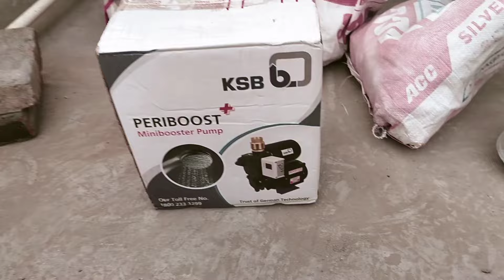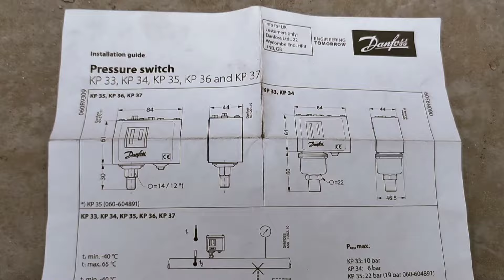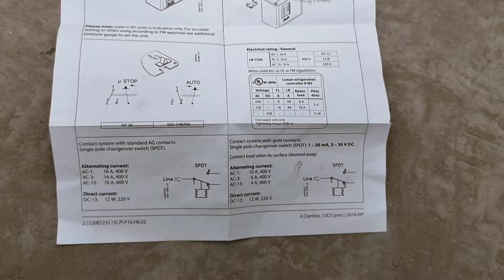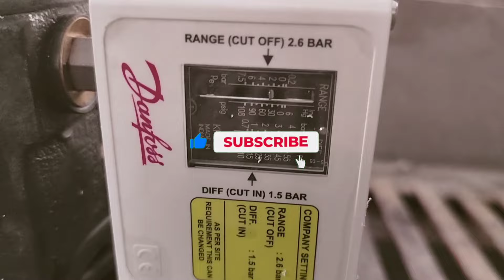Power Booster Water Pump installation/ पानी प्रेशर पम्प हाउस में फिटिंग करने का आसान तरीका /Pressure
Pressure pump fitting kese kare
Booster pump fitting
Power Booster Water Pump installation
Power Booster Pump fitting
Water Booster Motar kese lgaye
KSB Booster Pump fitting
CRI Pressure Motar fitting
Crompton Booster Pump installation
Plumbing work company
plumbing work Motar fitting
Paani ki speed kese badaye
Bathroom ke Pani ki speed kese sahi kre
No.1 Plumbing YouTube channel
Bathroom Water speed
Bathroom booster water speed